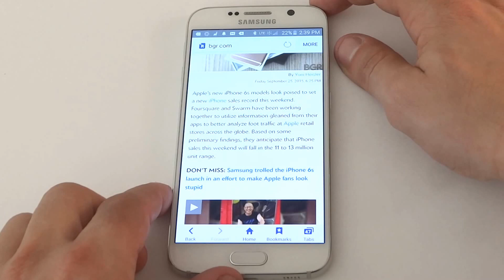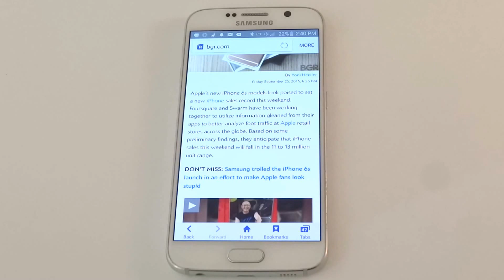Iphone 6s & Iphone 6s Sales Breaking Records! - Fliptroniks.com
Best Iphone 6s / 6 Accessories
Best Iphone 6s Plus Accessories

Iphone 7
Iphone 7 Plus

Both the iphone 6s and iphone 6s plus look to be selling more units then any other iphone in the opening week then ever before. This is obviously very good news for apple with some 11 to 13 million units being sold compared to around 10 million for when the iphone 6 and 6 plus came out.